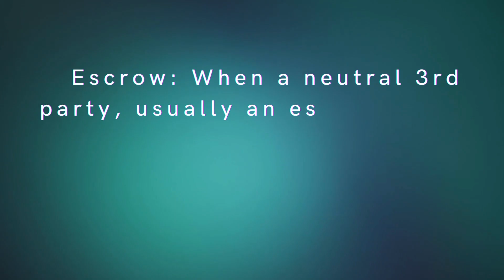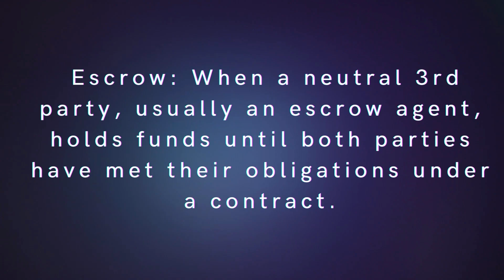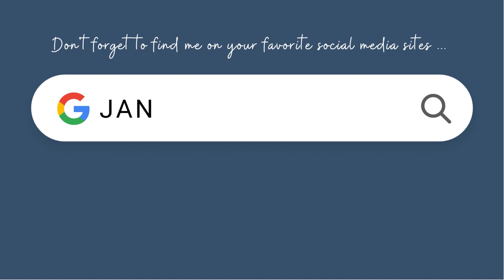Home Escrow Accounts Explained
Not ALL middlemen are bad!

Escrow is a PERFECT example of a middleman whose service is invaluable in a real estate transaction. Watch my quick video about escrow to learn how it works and why those fees are ENTIRELY worth it.

And if you want to view a clip from the video from Gilmore Girls - go here :).